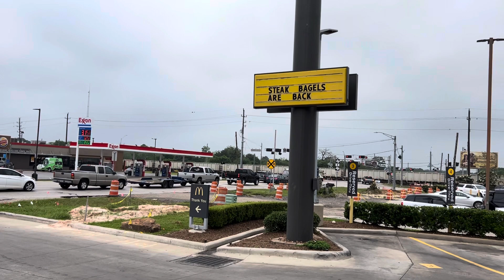UP 5608 Leads Rock Magnolia,Tx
UP 5608
UP 7619
UP 7005